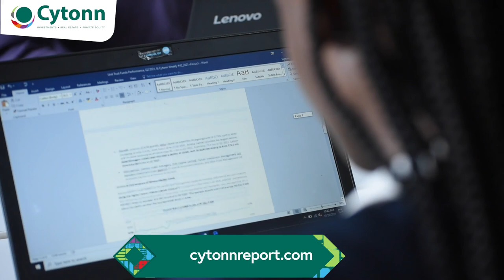The Cytonn Weekly Series -Analyzing performance of Unit Trust Funds in Kenya.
Following the release of the Capital Markets Authority (CMA) Quarterly Statistical Bulletin – Q3’2021, we analyze the performance of Unit Trust Funds, as the total Assets Under Management (AUM) have been steadily increasing and they are among the most popular investment options in the Kenyan market. We further analyze the performance of Money Market Funds, a product under Unit Trust Funds.  In this topical, we focus on the Q2’2021 performance of Unit Trust Funds.